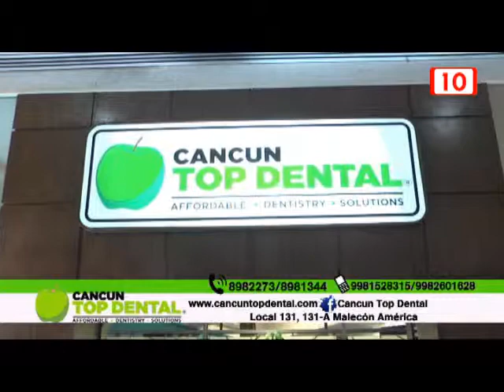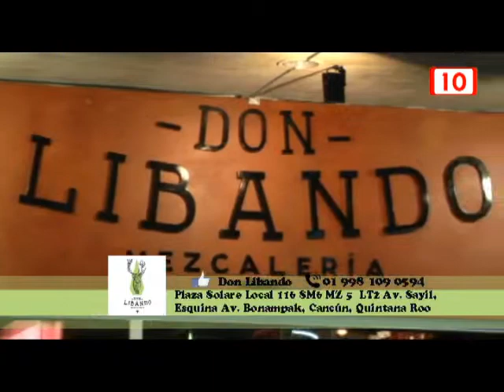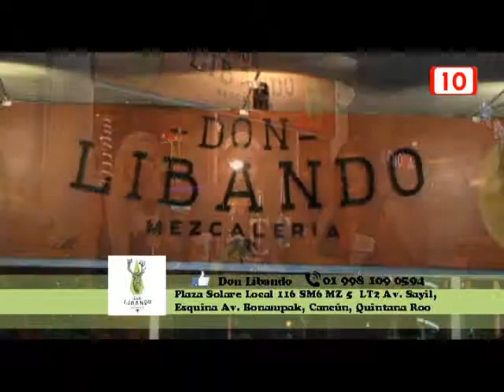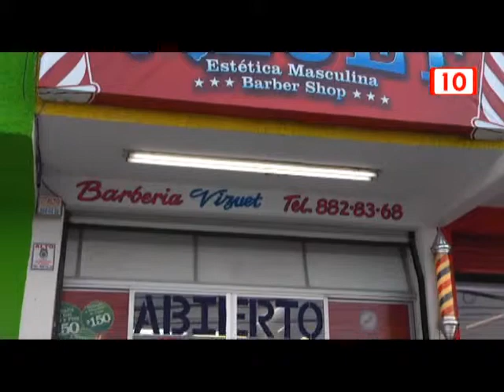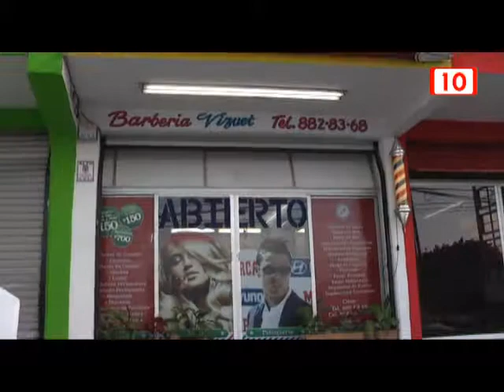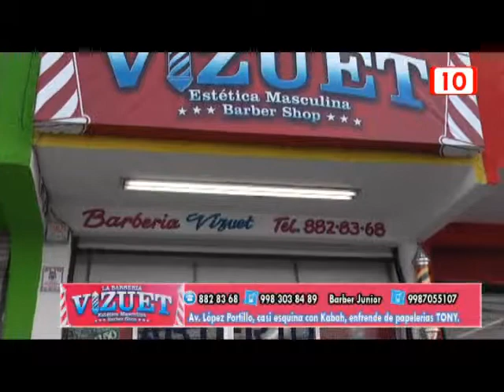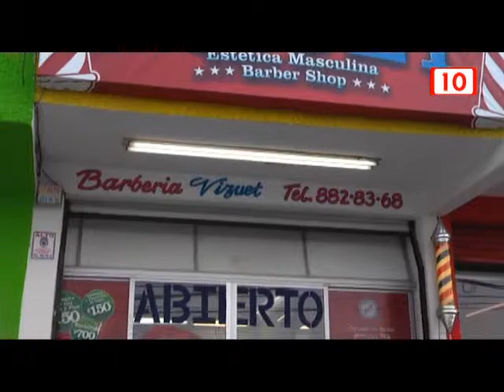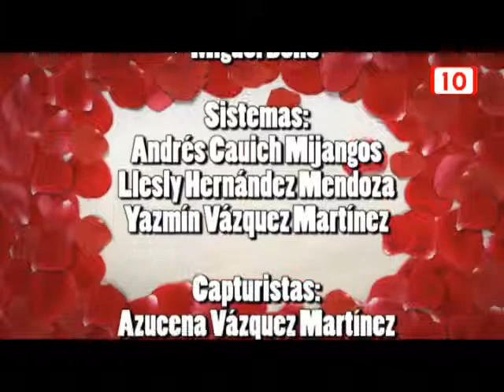Revista 10: Especial Día de la Candelaria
Revista 10 festejando el Día de la Candelaria
- Si desea Tamales estilo Guerrero usted puede ponerse en contacto con la sra. Lorena Gómez Nerí al tel.
- Conoce la potente Crema antiarrugas Ageless instantly que funciona de forma rápida y eficaz para disminuir los signos visibles del envejecimiento, la crema que funciona como Botox sin las agujas distribuida por Jeuness

- Cancún Top Dental te invita a tener una buena higiene dental y a cuidar tu salud bucal
- Don Libando te invita a disfrutar de una gran variedad de mezcales artesanales, deliciosa cocina mexicana fusión, coctelería de frutas de la región y excelente música
- Te invitamos a visitar "La Barberia Vizuet" una estética para hombres en donde te brindan un excelente servicio
02/02/2015